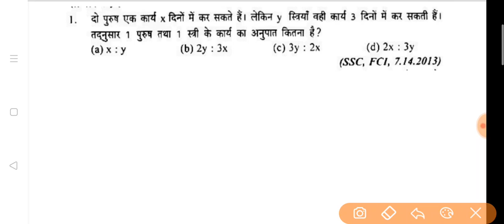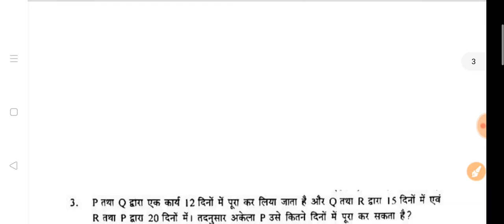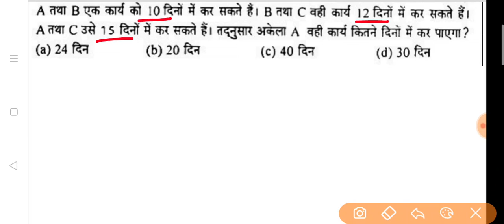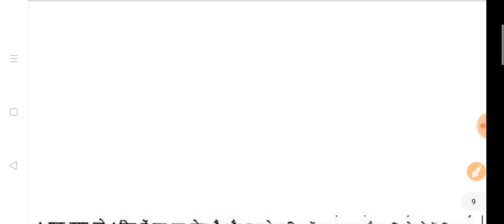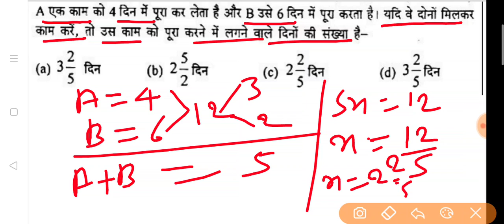काम और समय